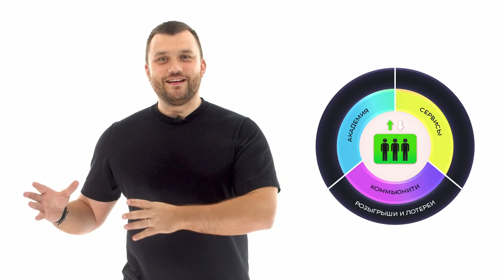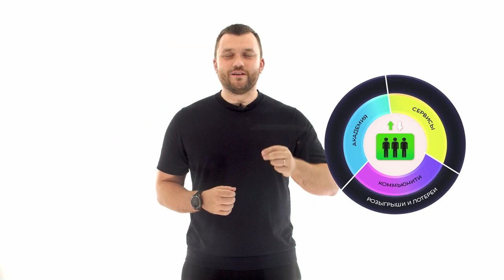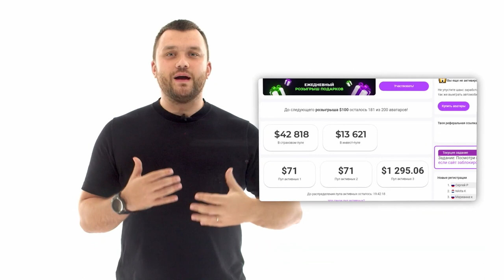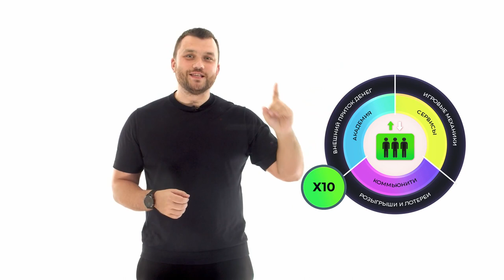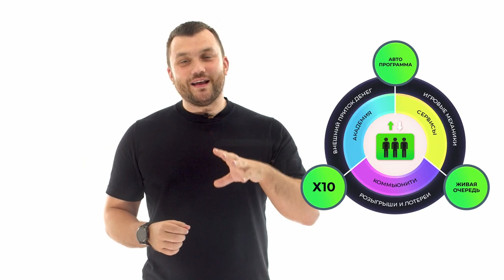Презентация проекта Social Lift